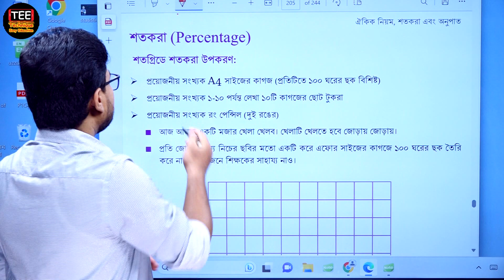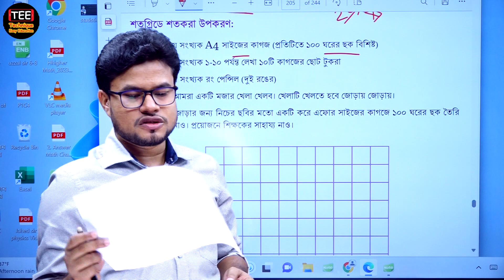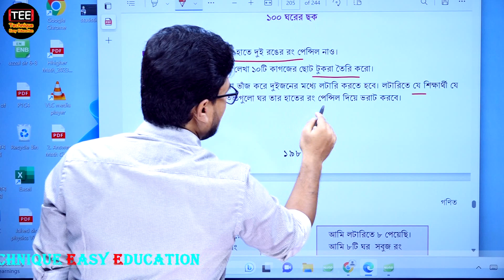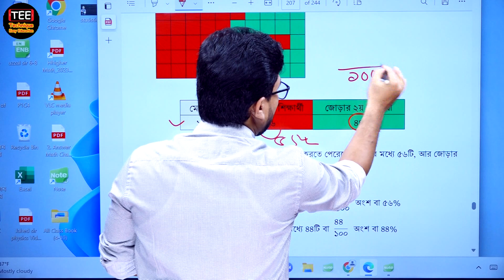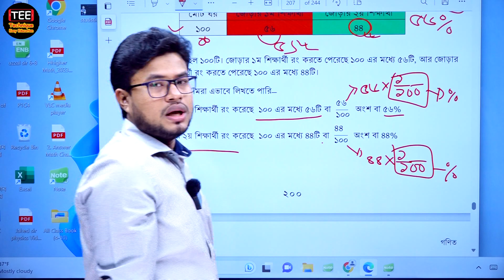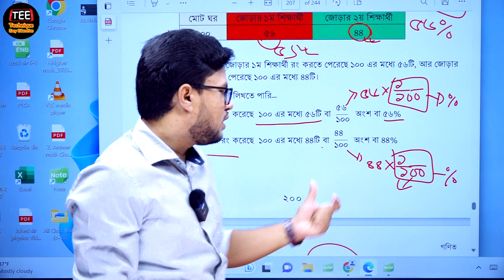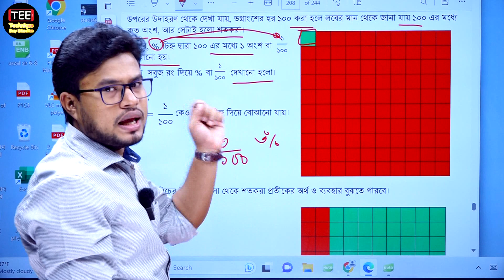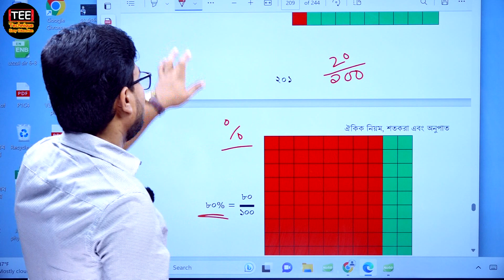ঐকিক নিয়ম শতকরা ও অনুপাত । অধ্যায়-১১। পর্ব-৫। ষষ্ঠ শ্রেণি । class 6 math chapter 11 part 5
Sorol Somikorn, Chapter 11  Part-5
ঐকিক নিয়ম শতকরা ও অনুপাত, অধ্যায়-১১, পর্ব-৫

ত্রিমাত্রিক বস্তুর গল্প